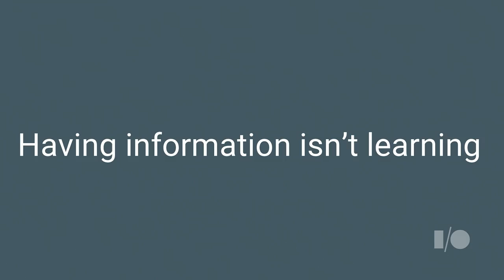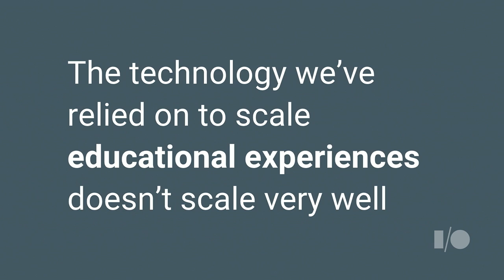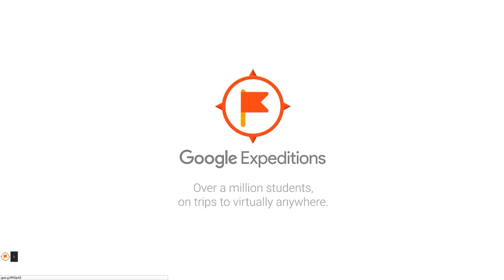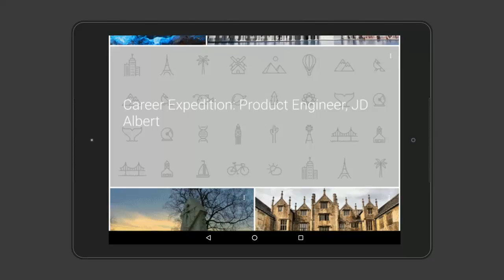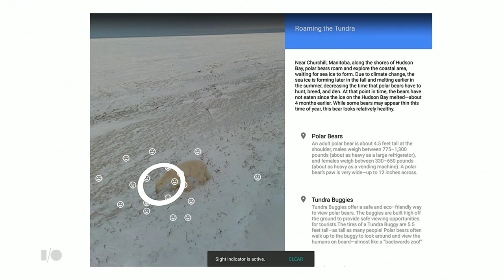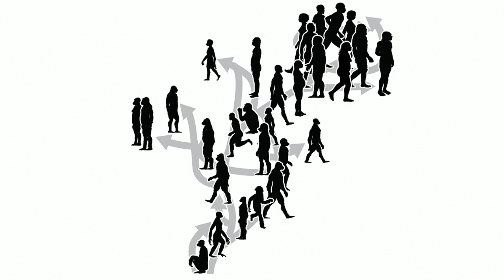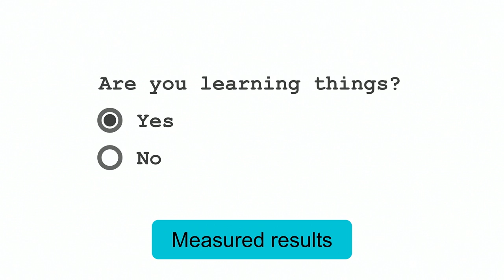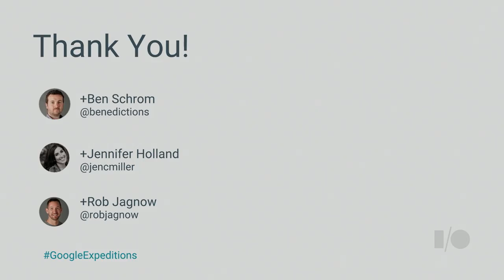VR in the Classroom: Early lessons learned from Google Expeditions - Google I/O 2016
Virtual reality has the potential to change how we teach and how we learn. But how do we leverage VR's potential to actually transform learning? The Google Expeditions team will share what they've learned about making compelling VR apps for the classroom.